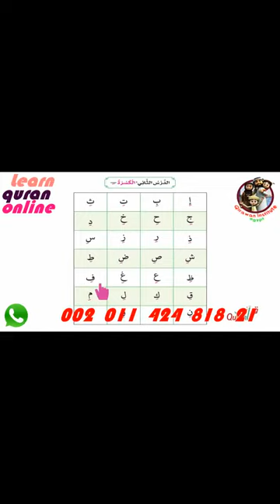learning Arabic for beginners